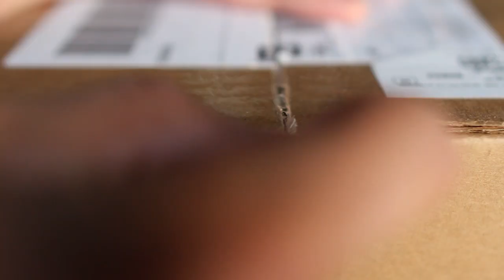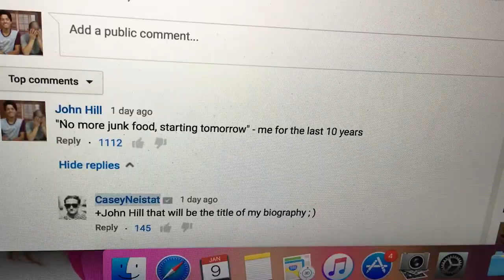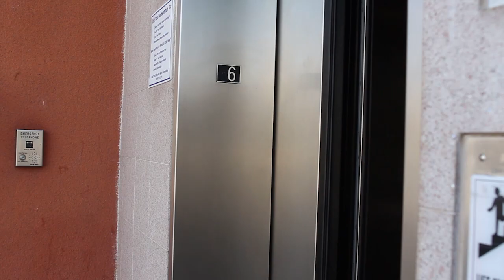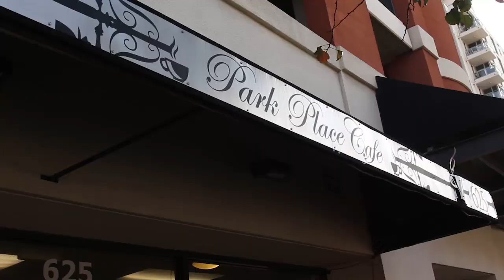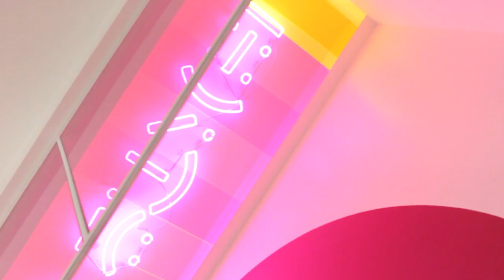First Trip to San Diego!!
This trip ruled, go to San Diego, that's all I have to say on the matter.

and holler on Facebook!